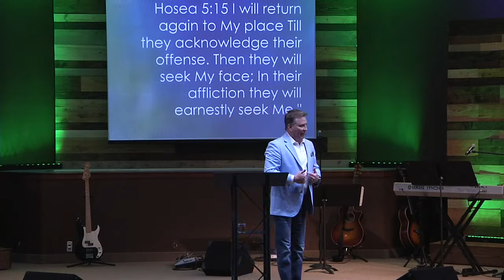Steal No More